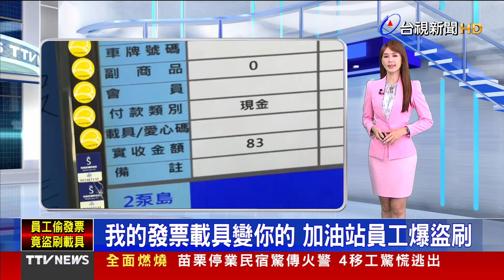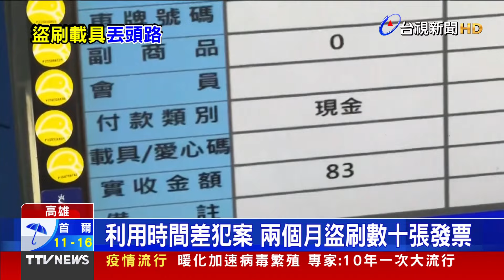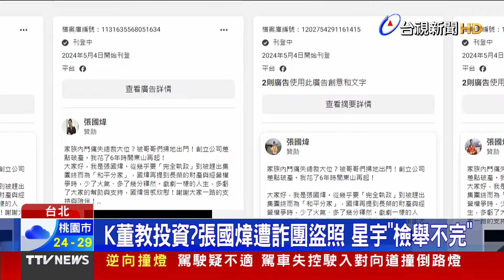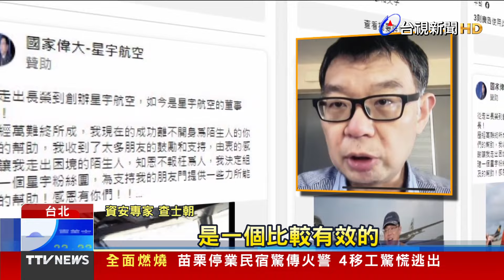男彷彿被點穴持筷瞬間停格 原因曝光【發燒話題】-20240505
(00:00)彷彿被點穴瞬間不動 男持筷子突「停格」
(01:42)我的發票載具變你的 加油站員工爆盜刷
(03:36)董教投資？張國煒遭詐團盜照 星宇「檢舉不完」